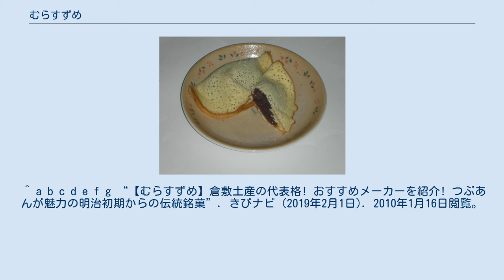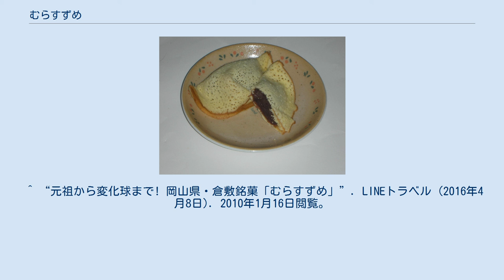むらすずめ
むらすずめとは、岡山県の和菓子・銘菓。
 小麦粉・卵・砂糖等を用いた生地を丸く薄く片面のみ焼き、焼いた面でつぶ餡を包んだ和菓子。
その特徴は「和製クレープ」とも表現される。
藤戸饅頭と並んで倉敷を代表する銘菓。
 1877年（明治10年）に倉敷市の橘香堂が考案した菓子を、当時の倉敷町長・林孚一が「むらすゞめ」と名付けたのが発祥とされる。
古く天領であった倉敷にはイグサの編み笠を被って踊る豊作祈願の夏祭りの伝統があり、踊る人々の編み笠がイネに群がるスズメに見えたことから祭りは「群雀（むらすずめ）」と呼ばれており、菓子の見た目がイグサの編み笠に似ていたためこの名前となった。
生菓子といえば餅菓子が主流だった当事は、画期的な菓子として注目された。
 発祥には異説もあり、倉敷出身で岡山銘菓「調布」を考案した間野与平が「むらすずめ」も考案したと伝えられている。
与平の流れを汲む1889年（明治22年）創業の翁軒が販売する「調布」に付属する説明書きにはその旨が記されているが、現在翁軒では「むらすずめ」は販売していない。
 現在では「むらすずめ」は倉敷市・岡山市を中心に数店舗の和菓子店で販売されているが、地元倉敷においても橘香堂が知名度で他を圧倒している。
 ^ a b c d e f g “【むらすずめ】倉敷土産の代表格! おすすめメーカーを紹介! つぶあんが魅力の明治初期からの伝統銘菓”. きびナビ (2019年2月1日). 2010年1月16日閲覧。
 ^ “地元民が選ぶ! 倉敷駅・倉敷美観地区エリアのおすすめお土産のお菓子23選と販売場所まとめ”. ノマド的節約術 (2018年11月6日). 2010年1月16日閲覧。
 ^ “元祖から変化球まで! 岡山県・倉敷銘菓「むらすずめ」”. LINEトラベル (2016年4月8日). 2010年1月16日閲覧。
 ^ “むらすゞめ”. 全国47の良いもの. 2010年1月16日閲覧。